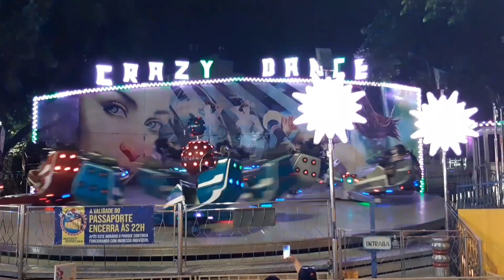PLAY CITY DE VOLTA NO ESTCIONAMETO BANGU SHOPPING , RJ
PLAY CITY DIVERSÕES

            OBJETIVO
É levar até você muita diversão com atrações para toda família e uma incrível variedade de brinquedos. Todas as atrações do Play City são inspecionadas periodicamente e passam por uma manutenção preventiva rigorosa. Tudo para que você passe os momentos mais felizes e marcantes da sua vida e possa levar adiante todo o nosso carinho e dedicação pela arte do entretenimento.
O Play City oferece diversão com segurança para toda a família. Dos pequeninos aos grandinhos, todos se divertem muito. Os brinquedos são de fábricas conceituadas e que trabalham dentro de um rigoroso processo de produção e controle de qualidade. ... Observe sempre as regras de cada brinquedo e diverta-se!